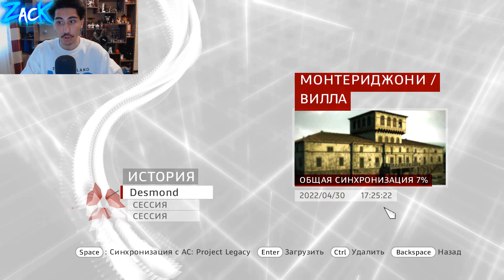Что если без Люси СРАЗУ пойти в обход в тоннелях под Виллой в Assassin's Creed Brotherhood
Что если СРАЗУ пойти в обход без Люси в тоннелях под Виллой в Assassin's Creed Brotherhood
В этом видео мы будем экспериментировать в легендарной игре Assassin's Creed Brotherhood и проверим что будет, если не дергать рычаги для открытия ворот, а СРАЗУ пойти в обход без Люси в тоннелях под Монтериджони в самом начале игры перед 2 последовательностью игры Ассасин Крид Братство Крови, когда мы впервые выходим из Анимуса ?!